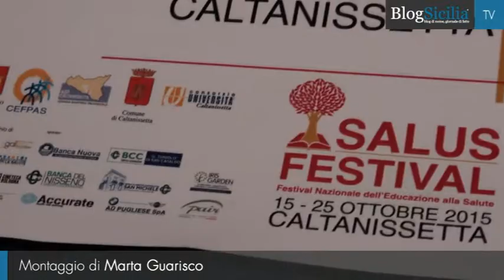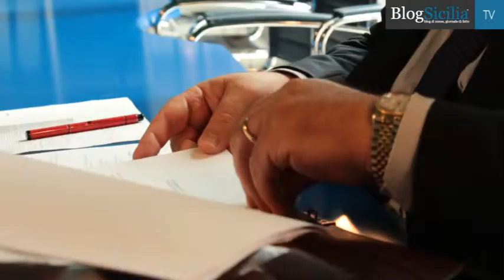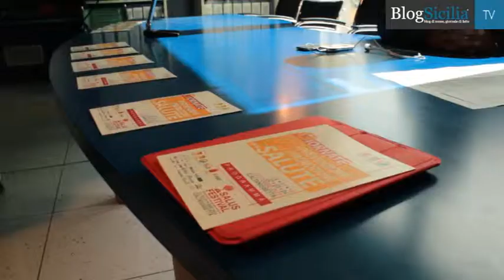Nasce in Sicilia il Salus Festival, La salute protagonista dal 15 al 25 ottobre 2015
La promozione della salute diventa festival, per l’esattezza Salus Festival. E’ la nuova formula ‘inventata’ per avvicinare il cittadino utente al mondo della sanità non quando già deve richiedere esami e cure. Un avvicinamento che può significare modificare stili di vita e migliorare, così, la salute e la qualità della vita del cittadino stesso evitando malattie prevenibili.